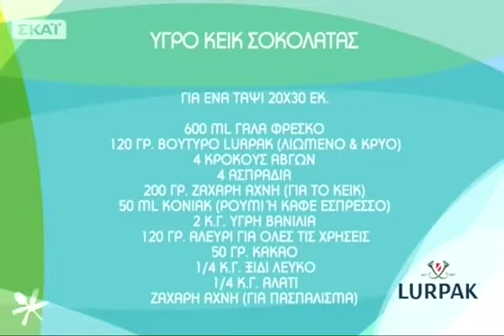Υγρό κέικ σοκολάτας | Chef στον Αέρα